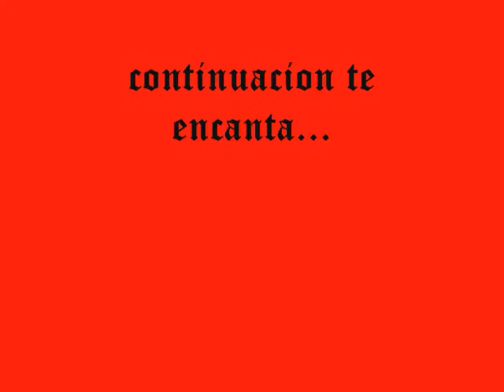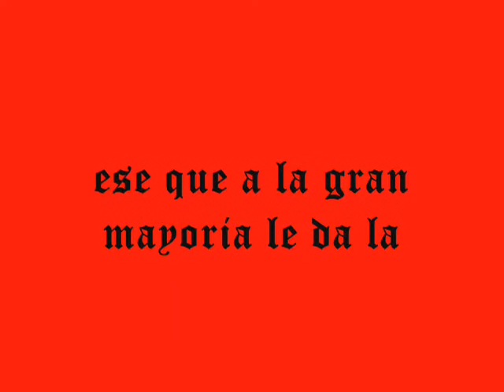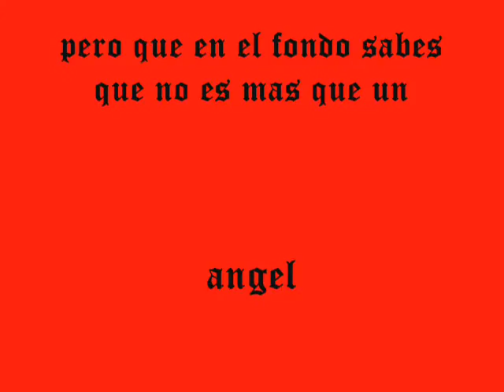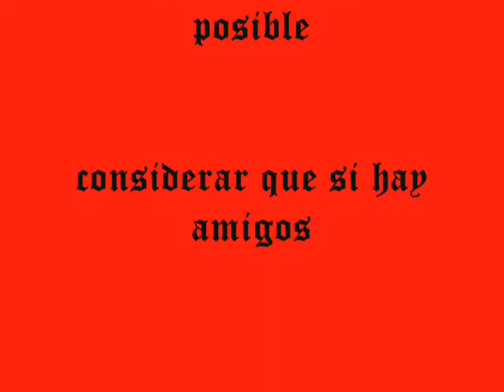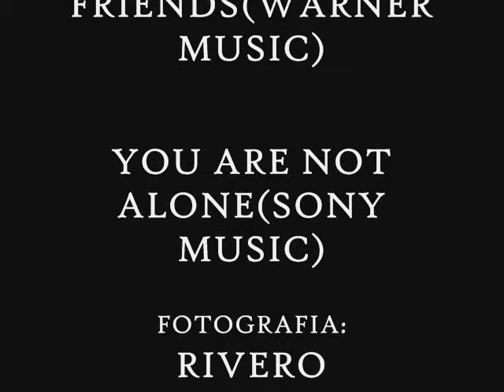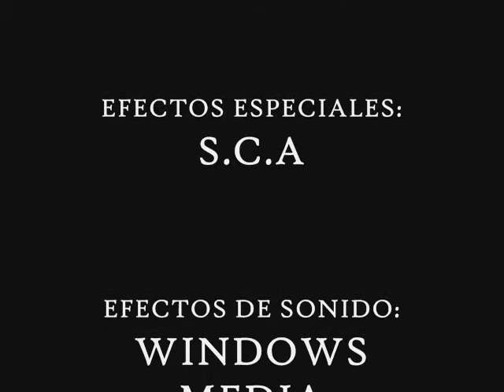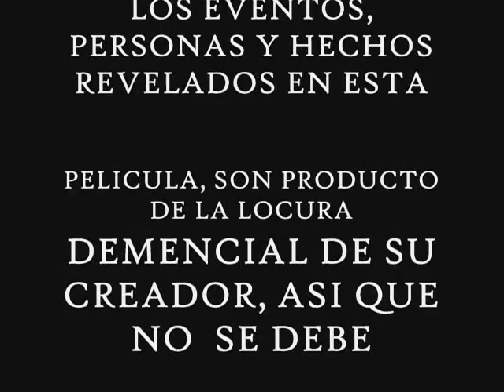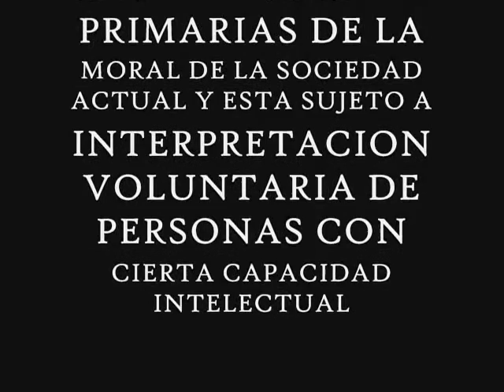Victor, Luzma y yo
Un gran amigo que quiso que entendiera lo que yo significaba para el... Pero nunca penso que lo subiria para que el supiera tb lo que significa para mi
Te quiero Vic